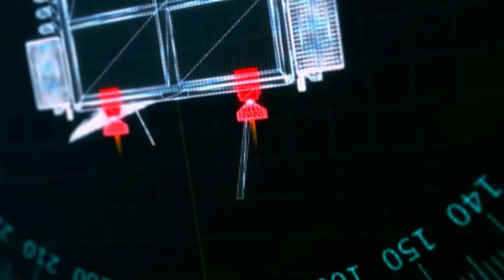Did Trump Know Of Alien Threats When Founding Space Force? | NASA's Unexplained Files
Experts wonder if former president Donald Trump has any information regarding potential alien threats.